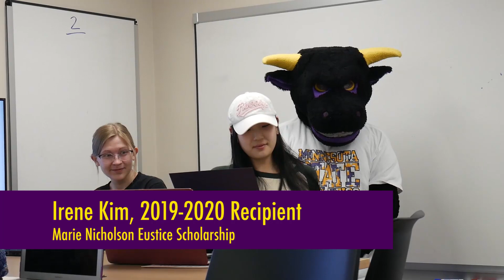The Impact of Your Generosity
Scholarships awarded to students are a direct result of the generosity of donors. This year, we surprised scholarship recipients on candid camera to capture their reactions to your support.